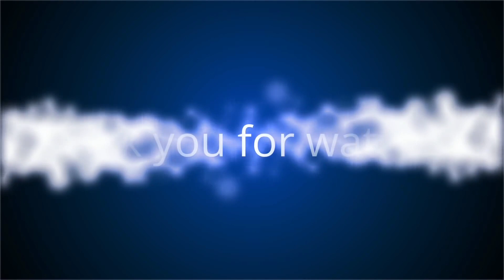Sri Ram Temple Bhubaneswar || Near Kharavel Nagar Janpath Odisha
Ram Mandir is a Hindu temple (mandir) located in Bhubaneswar, near Kharavel Nagar, Janpath, Odisha, India. The temple houses images of the deities Rama, Lakshman, and Sita. The high rising spire of the main temple, visible from many parts of the capital city, is its main attraction. Built and managed by a private trust, the temple complex also comprises shrines devoted to ochre-painted marble idols of Hanuman, Shiva and other gods.